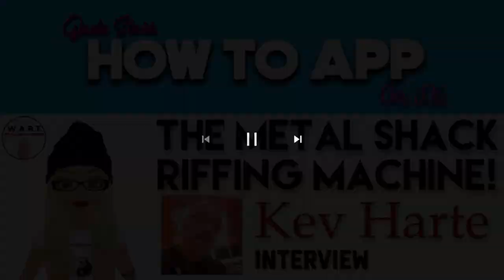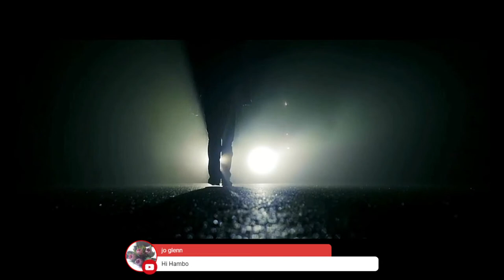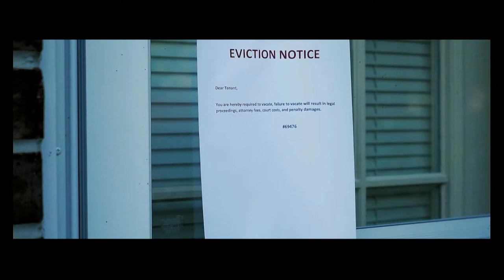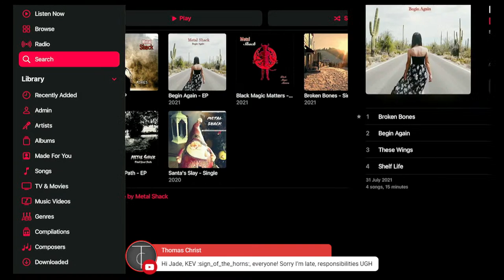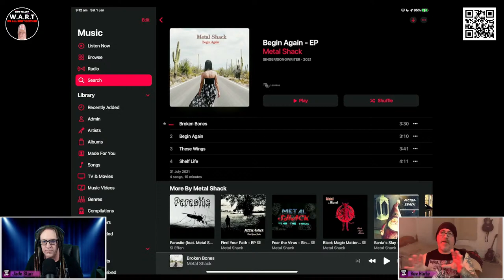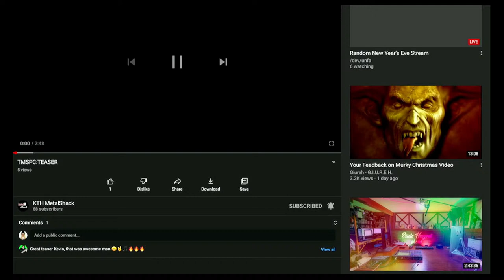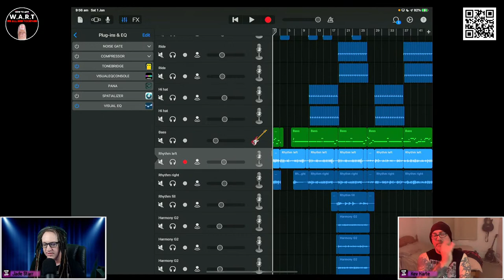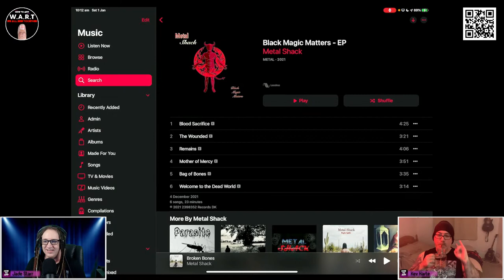The Metal Shack Riffing Master - Kev Harte Interview - How To App on iOS! - EP 474 S8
In this episode of "How to App on iOS". I'm joining my good friend and fellow band mate Kev Harte from Metal Shack and DISIR. Kev is an incredibly proficient and highly skilled guitarist, vocalist and producer of music that ranges from acoustic rock to extreme metal. Metal is in his blood. He produces incredibly intricate melodic metal, amazing drums and is a sick songwriter. Not only that Kev is also a Film Producer and hilarious to boot. Join us as we talk a load of bollocks about music, metal and more metal!

The Metal Shack Riffing Master
Kev Harte Interview

Clubhouse - @jadestarr